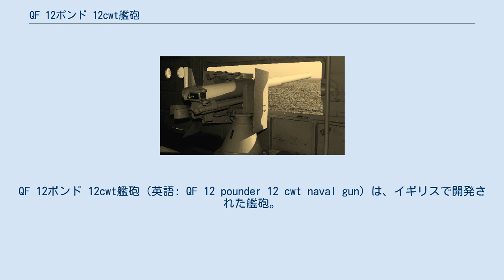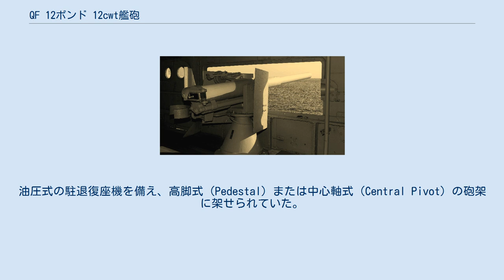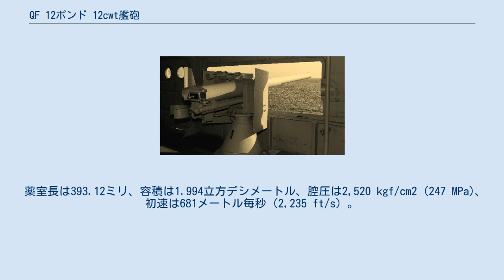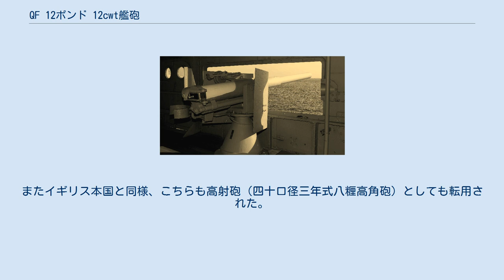QF 12ポンド 12cwt艦砲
QF 12ポンド 12cwt艦砲（英語: QF 12 pounder 12 cwt naval gun）は、イギリスで開発された艦砲。
最初期の速射砲の一つであり、駆逐艦の主砲や大型艦の魚雷防御砲として広く用いられた。
また沿岸砲や高射砲にも転用された。
 イギリス海軍は、1858年に一度は後装式ライフル砲（アームストロング砲）を採用したものの、尾栓の開放不良や、特に大口径砲では操砲困難となる問題があり、またこの時点では装甲貫徹力や照準精度が前装式に劣っていたことから、1864年、再び前装式に回帰することを決定した。
しかし一方で、他国では後装式ライフル砲の開発・採用が盛んになされていたことから、イギリスの軍需産業は、輸出用としてこの種の砲の開発を継続した。
 イギリス海軍も、1879年には、再び後装砲の装備へと転換した。
これは尾栓の設計改良によって後装砲の実用性が向上したことや、装薬（発射薬）の進歩によって長砲身化が進み、前装砲が非実用的になったことが主たる理由であったが、既存の前装砲があまりに巨大化し、当時出現しはじめていた水雷艇を追随できる見込みがほとんどなかったことも一因であった。
このことから、従来の艦砲を置き換えるような後装砲の調達を進める一方で、1881年、海軍本部は魚雷防御砲の開発要求を発出した。
これは、毎分12発という大発射速度と、当時の魚雷の最大有効射程だった600ヤード (550 m)よりも長い射程により、水雷艇をアウトレンジできる性能を求められており、速射砲という新しいカテゴリとなった。
そして1887年、ウィリアム・アームストロングが発表した革新的な速射砲の一つが本砲である。
 砲身は"A"チューブ、"B"チューブ、外筒およびCフープ（たが）によって構成されている。
ライフリングは2617ミリ長、16条、転度は120口径長で一回転とされていたが、後に30口径長で一回転に変更された。
油圧式の駐退復座機を備え、高脚式（Pedestal）または中心軸式（Central Pivot）の砲架に架せられていた。
隔螺式の尾栓を備え、熟練の砲員であれば毎分12発の発射速度を発揮できるとされていた。
 薬室長は393.12ミリ、容積は1.994立方デシメートル、腔圧は2,520 kgf/cm2 (247 MPa)、初速は681メートル毎秒（2,235 ft/s）。
最大射程は仰角40度で10,740メートル、最大射高は仰角70度で5,790メートルとされていた。
 本砲は、初期のイギリス駆逐艦の標準的な艦砲として広く搭載された。
最初のA級より主砲として装備され、より大口径の40口径10.2cm砲（BL 4インチ砲Mk.VIII）を採用したF級以降でも副砲として維持された。
しかし外国駆逐艦の大型化に伴って、本砲では駆逐艦との交戦には威力不足を来すようになっていき、1911年にA級駆逐艦「フェレット」を実艦標的として行われた射撃試験により、10.2cm砲弾1発の威力が7.6cm砲弾6発に勝ることが確認されたことから、1911-12年度計画のK級より廃止された。
また大型艦の魚雷防御砲としても広く用いられたが、こちらも後に長砲身の50口径7.6cm砲（QF 12ポンド 18cwt艦砲）に代替された。
しかしその後も、トローラーなど哨戒艦艇には広く搭載され続けており、第二次世界大戦でもツリー型・アイルズ型トローラーなどに搭載されて用いられていた。
一方、第一次世界大戦中には高射砲（QF 12ポンド 12cwt高射砲）としても転用された。
 大日本帝国海軍でも、日清戦争中にアームストロング社より12ポンド速射砲7門を緊急輸入し、四十口径安式十二斤速射砲（1908年以降は「四十口径安式三吋砲」、1917年以降は「四十口径安式八糎砲」）として装備化した。
戦艦「富士」より魚雷防御砲として搭載されたほか、駆逐艦などにも広く搭載された。
当初はアームストロング社の製品を搭載したが、のちに四十口径四十一年式十二斤速射砲（1908年以降は「四十口径四一式三吋砲」、1917年以降は「四十口径四一式八糎砲」）として国産化された。
またイギリス本国と同様、こちらも高射砲（四十口径三年式八糎高角砲）としても転用された。